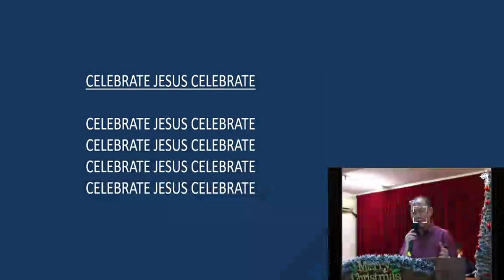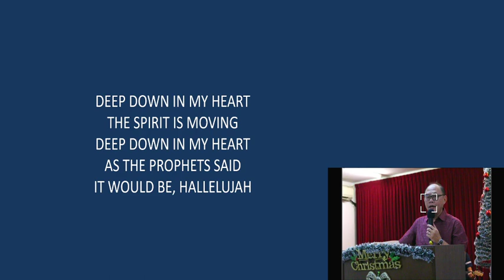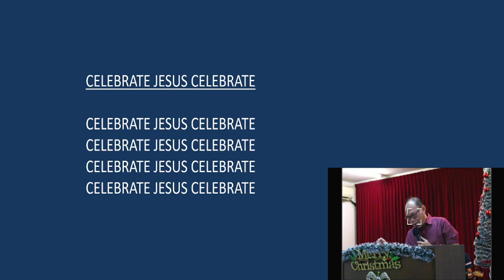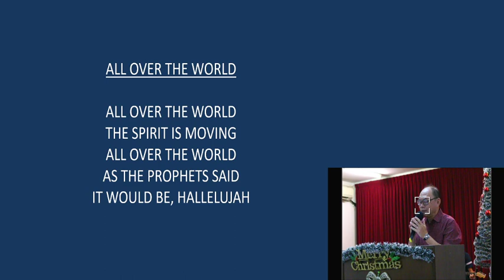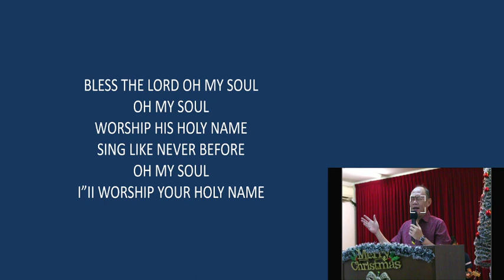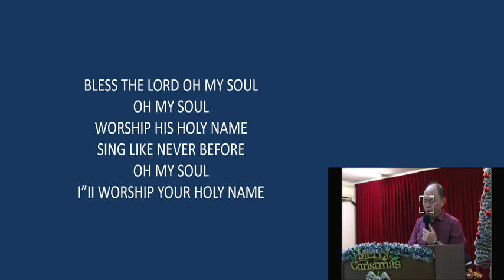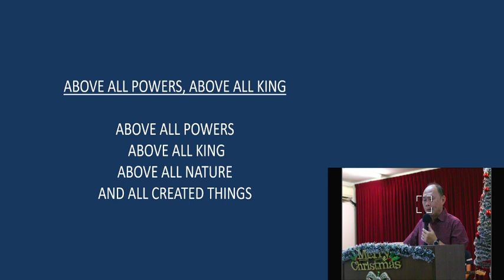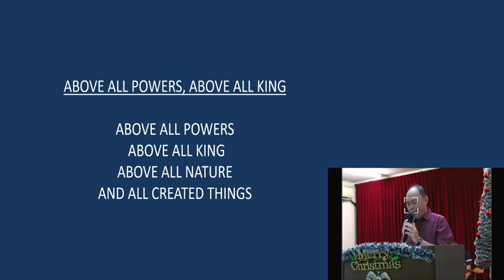Holy spirit and Jesus[P1] - Church Service Ep85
pastor tan preaches on the holy spirit and jesus